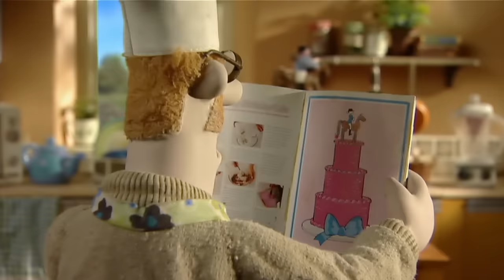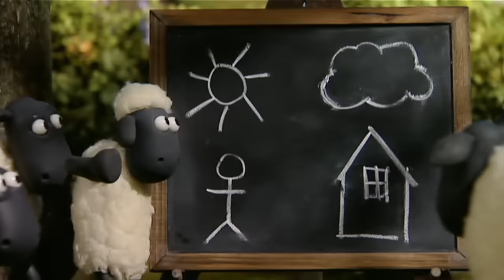Full Episodes 31-35 | Shaun the Sheep S1 Compilation